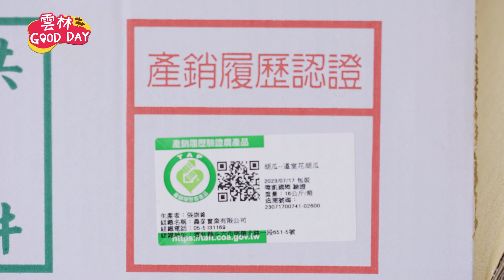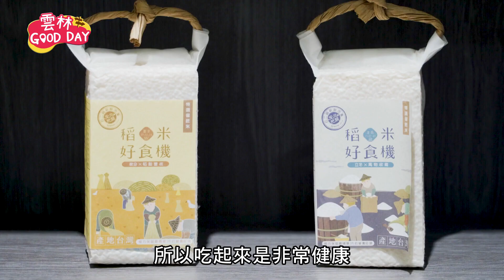雲林GOOD DAY-低碳飲食篇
鄉親哪！
每天在家煮三餐、出外買便當
有沒有跟上最潮流的 低碳飲食 呢
🧾節目內容🧾
食在地、吃當季
不但營養健康
更是愛地球！
但是究竟要怎麼挑、怎麼買？
最重要是要怎麼煮？
快跟著雲林Good day
一同到#斗六農會 以及與
一起來了解吧